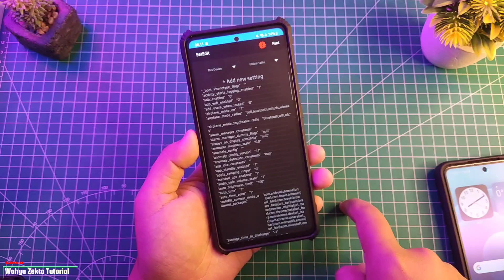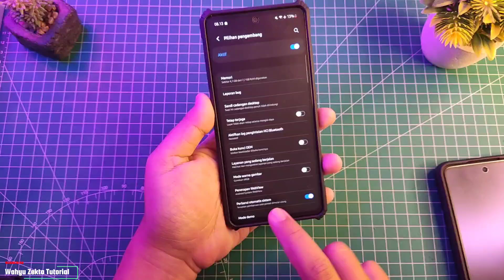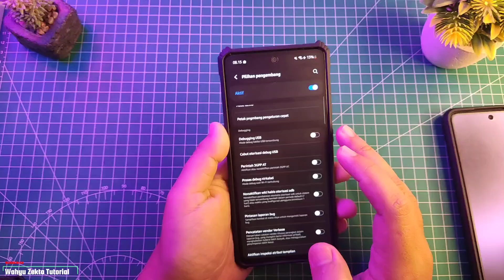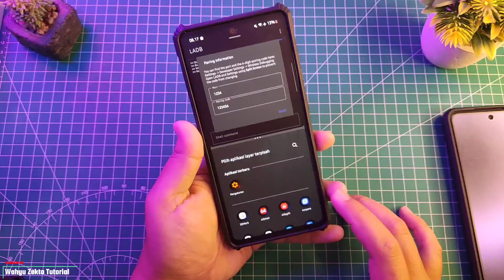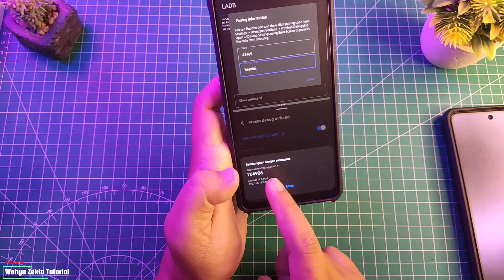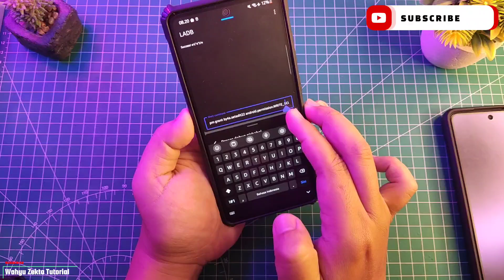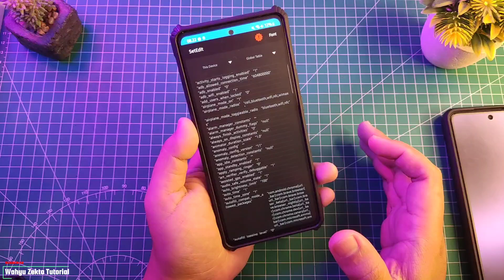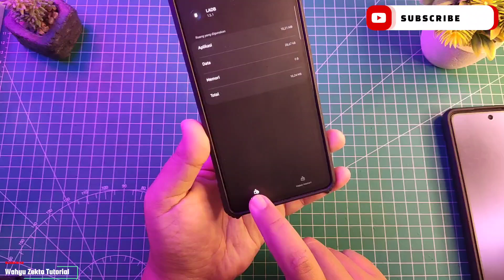UNLOCK GLOBAL TABLE SETEDIT!! SAMSUNG GALAXY A52S 5G | FULL TUTORIAL TERBARU ONE UI 4.1 ANDROID 12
Video kali ini saya coba Unlock atau aktifkan Aplikasi Setedit Di device Samsung Galaxy A52s 5G Apakah Bisa?? Selengkapnya Yuk Langsung Ke videonya... "
Video ini Full Tutorial Sebaiknya Tonton dari Awal sampai Akhir..

LADB di Sematkan!!

Gabung Grup Telegram Wahyu Zekta Tutorial
Gabung Grup Redmi Note 10 Series